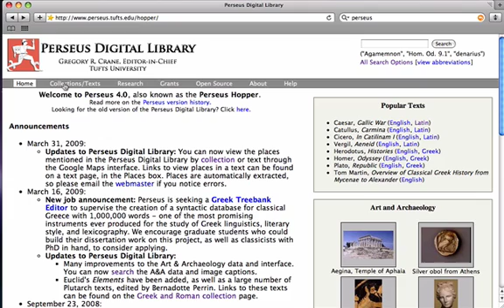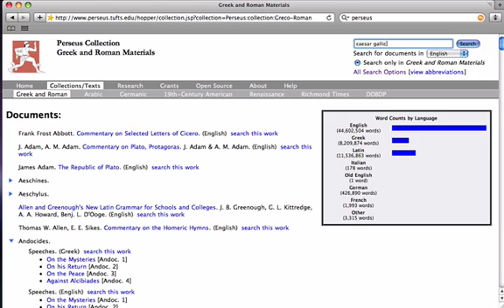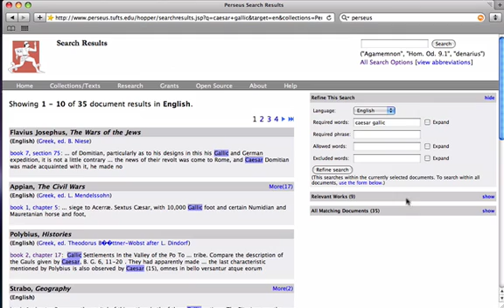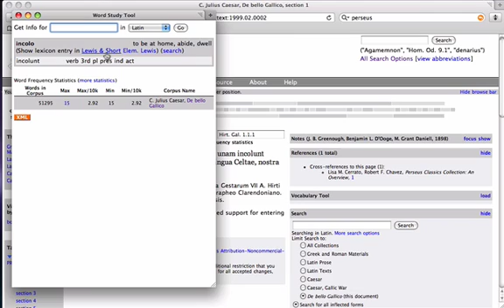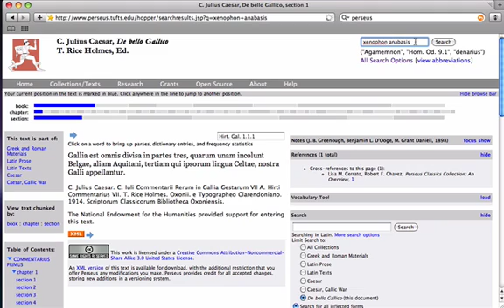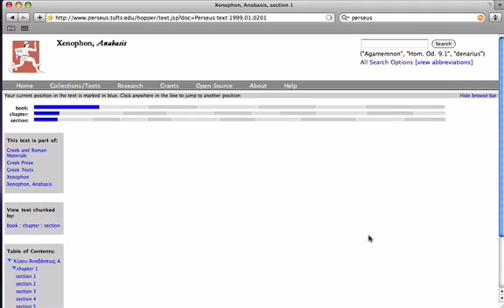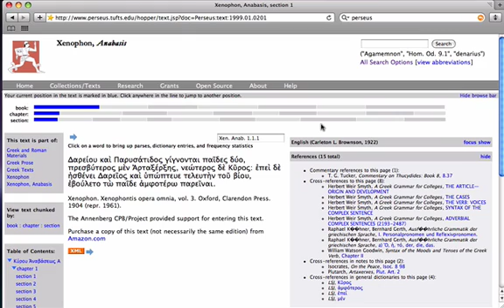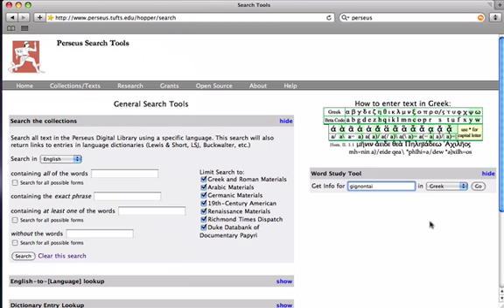Using Perseus for Latin and Greek Translation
This instructional video will show you how to use the Perseus Digital Library for your own Greek and Latin translations. This video is intended for university students taking courses in Ancient History, Classics, and Archaeology.